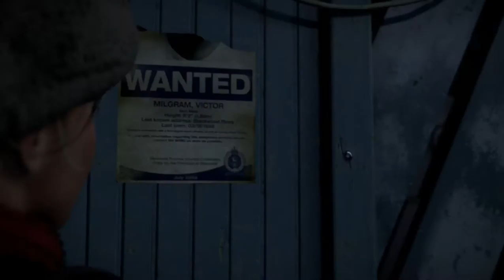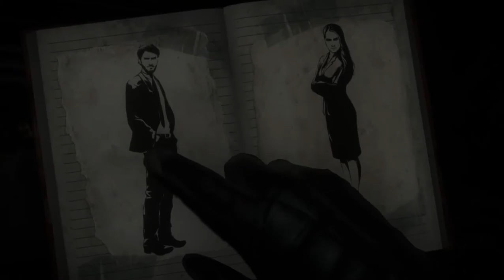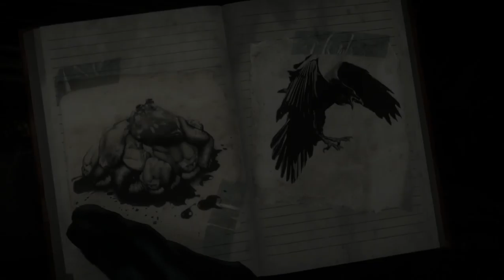Teapot Arcade Plays Until Dawn Part 2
More teen horror shenanigans with Jack, Rachel and Emma.

I'm telling ya. The bird had it coming!